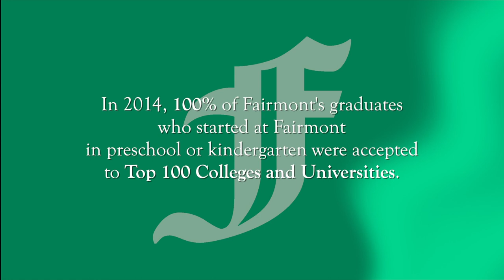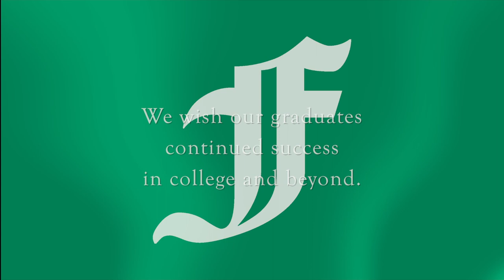Class of 2014 (Fairmont Preparatory Academy)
Fairmont Private Schools salutes the graduates of Fairmont Preparatory Academy's Class of 2014.

In 2014, 100% of Fairmont's graduates who started at Fairmont in preschool or kindergarten were accepted to top 100 colleges and universities (as defined by US News and World Report).

Graduates have been accepted to 220 different colleges and universities in 35 different states and 5 countries.

Members of the Class of 2014 were awarded nearly $1.4 million in renewable merit-based scholarships, an average award of $16,000 per student per year.

Seniors were accepted to Yale, Columbia, Stanford, UCLA, Duke, Northwestern, and a host of other prestigious colleges and universities.

The graduating class logged a total of 17,253 community service hours.